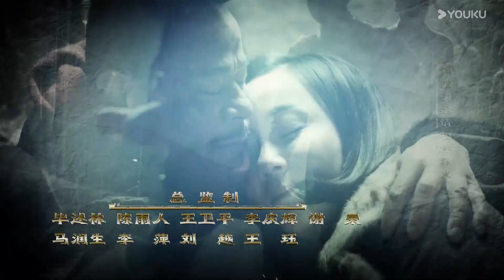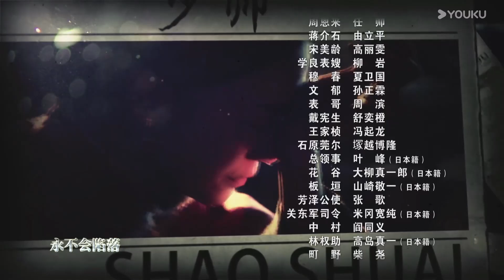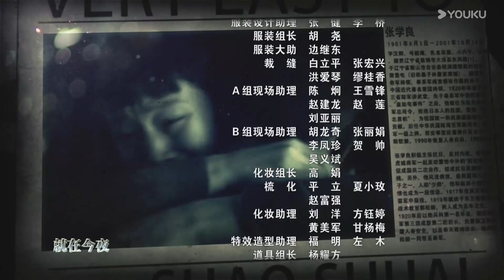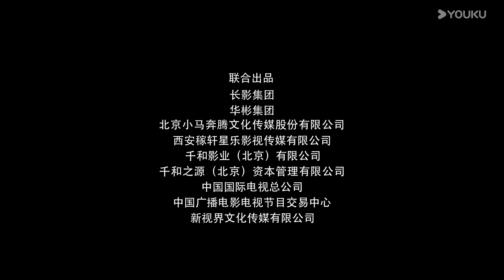【Full】EP30 張作霖下了總退卻令 | 少帥 | 傳奇少帥坎坷人生路 | 文章 / 李雪健 | 戰爭 歷史 | 優酷台灣 YOUKU TAIWAN